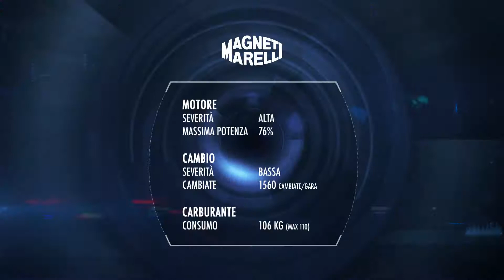2019 British GP Formula 1 - ITA Preview